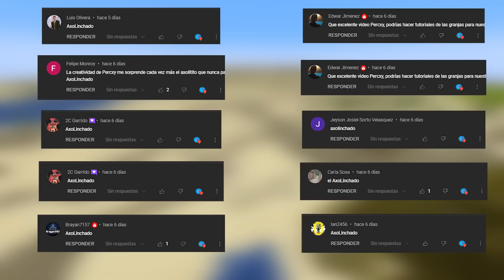Sobreviví 150 Días en un MUNDO SOLO DESIERTO Minecraft Hardcore!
Chicos estoy planeando capitulo nuevo del hardcore mil dias por lo que por el momento decidi avanzar en el mundo solo desierto, para que asi no dejarlos sin video :3

espero que les guste y si es asi un tremendo like ayudaria muchisimo!

mas aventuras de este tipo o similares en el canal :3